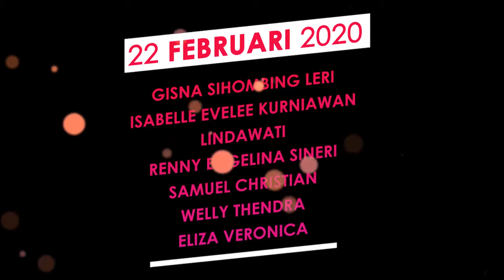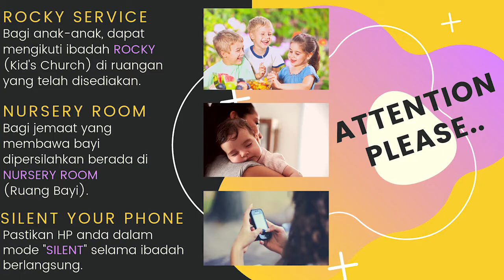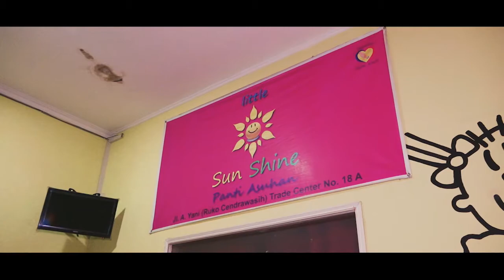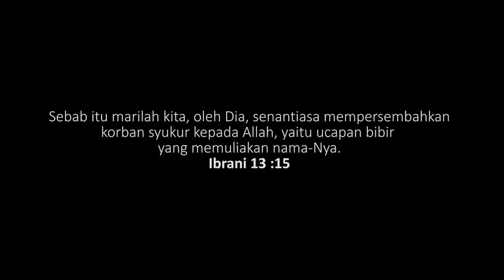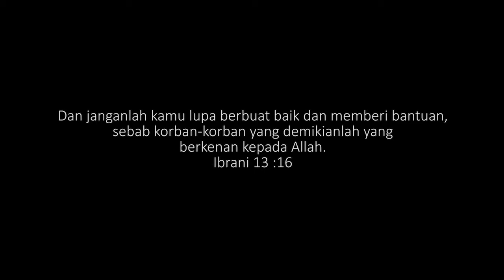ROCK NEWS 3'rd week of february- 2020